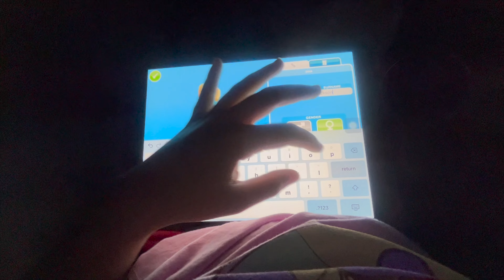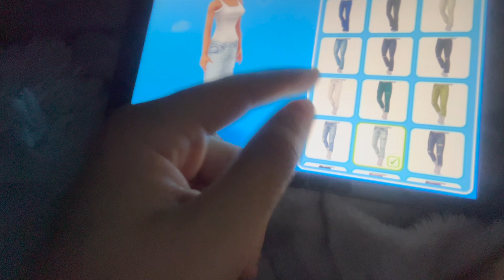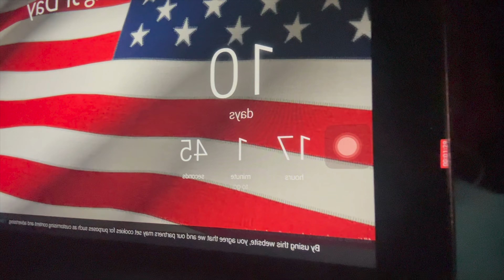🌤Early Morning Late Nights🌚 What Time You Seeing THIS👀⏱ JOIN MEMBERSHIP | Click Link Below⬇️